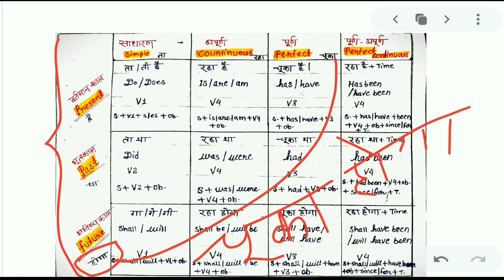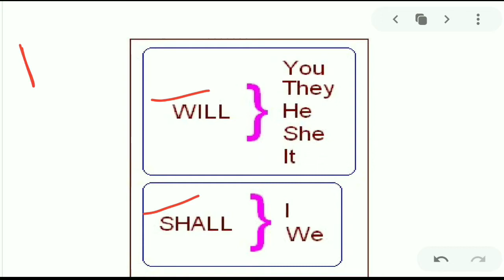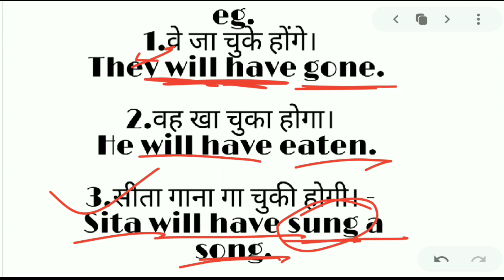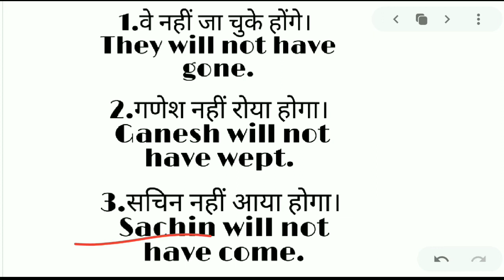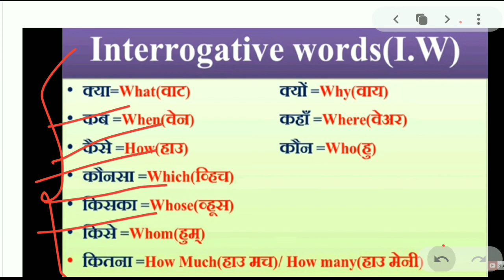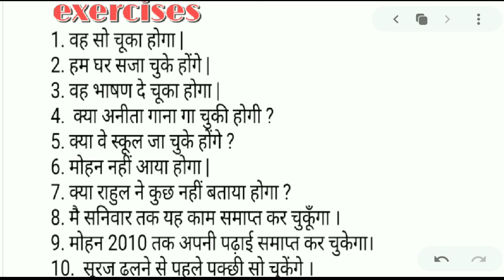Future perfect tense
इस चैनल में आपको पढाई के विडियो मिलेंगे